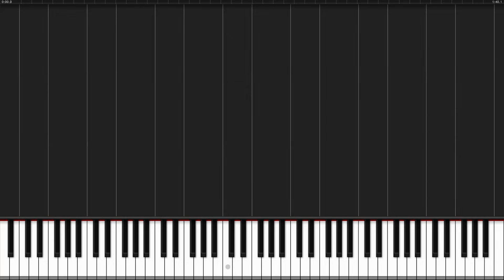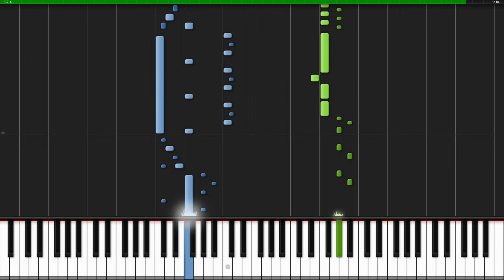Spider Dance - Undertale [Piano Tutorial] (Synthesia)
Today I present you another great Undertale song which appears in the game when you fight Muffet. Enjoy the awesome arrangement by Jester Musician!

Composer(s): Toby Fox

Arrangement © Jester Musician (2015)
Original Music © Materia Music Publishing (2015)